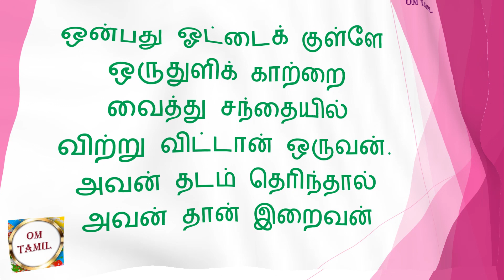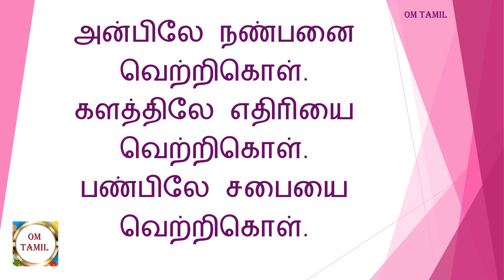Kannadasan Ponmozhigal kannadasan ponmozhigal tamil video part-1